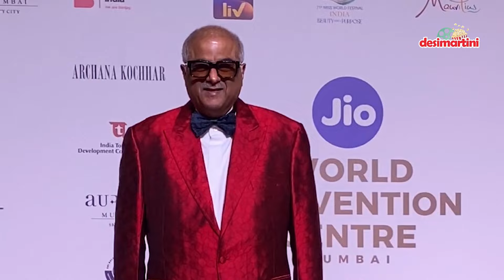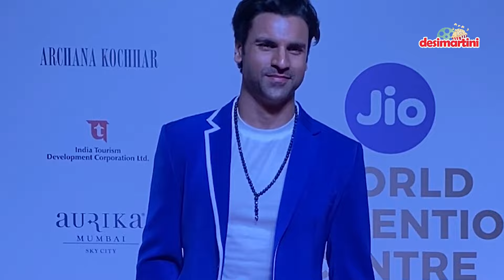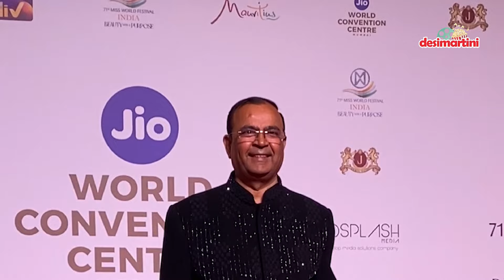Miss World 2024: Star-Studded Event! 🌟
Celebrities like Kriti Sanon, Sonakshi Sinha, Karan Johar, Karolina Bielawska, Nita Ambani, Harbhajan Singh, Boney Kapoor, Munawar Faruqui, Divyanka Tripathi, Vivek Dahiya, Shalin Bhanot, and many others graced the Miss World 2023 event with their presence! 💫